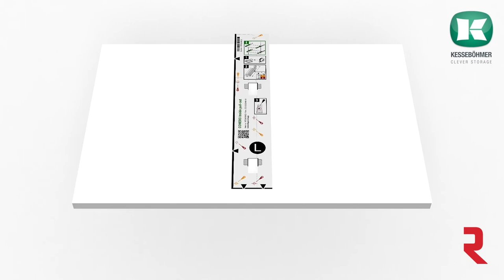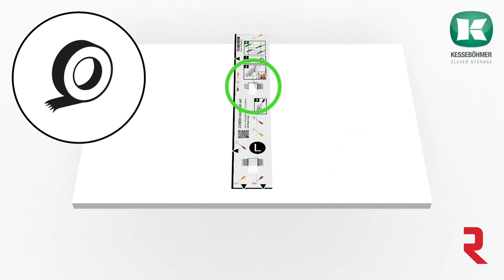Installation des tablettes et des tiroirs coulissants CONERO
CONERO est une collection complète d'accessoires de garde-robe, allant d’élégantes tablettes coulissantes et de tiroirs avec verres intégrés à la toute nouvelle tringle escamotable innovante TOP. Le design et la fonctionnalité sont les éléments CLÉS de la gamme CONERO et sont conçus pour rehausser votre expérience de rangement.

DE PLUS, un nouveau matériau durable a été développé pour le système de garde-robe CONERO. En effet, les cintres sont fabriqués à partir d'un mélange de plastique recyclé et sont 100% recyclable. Ils sont plus légers, solides et durables ! C'est un moyen de réduire significativement l'empreinte carbone et de contribuer à un meilleur environnement pour nous tous !

Cadre coulissant CONERO pour pantalons et paniers à linge

À PROPOS
Richelieu a acquis une position de chef de file en Amérique du Nord en tant qu’importateur, fabricant et distributeur de quincaillerie spécialisée et de produits complémentaires. Ses produits sont destinés à une importante clientèle de fabricants d’armoires de cuisine et de salle de bains, de rangements et de garde-robes, de meubles résidentiels et de bureau, de portes et fenêtres, des ébénisteries résidentielles et commerciales ainsi que des détaillants en quincaillerie incluant les grandes surfaces de rénovation. Richelieu offre à ses clients une large sélection de produits qui proviennent de fabricants du monde entier. Son offre regroupe plus de 130 000 articles différents, s’adressant à une clientèle de plus de 110 000 clients actifs, qui sont desservis par 113 centres en Amérique du Nord, dont 50 centres de distribution au Canada, 60 aux États-Unis et trois centres de fabrication au Canada, soit Les Industries Cedan inc., Menuiserie des Pins Ltée et USIMM/UNIGRAV, qui complètent cette offre en fabriquant respectivement des gammes de placages et de bandes de chant, une vaste sélection de moulures décoratives et des composantes pour l’industrie des portes et fenêtres, ainsi que des produits sur mesure incluant un centre de numérisation 3D.